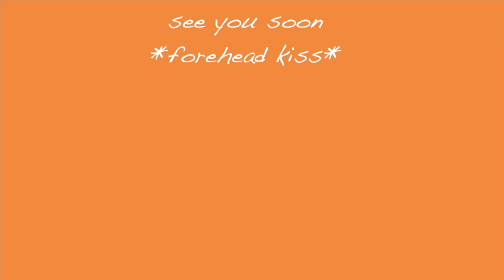WINTER SELF CARE VL☆G | JUICE BAR AÇAÍ BOWL, PEDICURE, EYEBROW APPT + UNWINDING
Heyyy cuzzin, Welcome or Welcome BAAACK to another video! Thank you for tuning in on todays video! Thank you for being here my love! I hope you found comfort, knowledge, entertainment, SOMETHING positive. Share, Like & Interact with me in the Comments! I love you!

♡ MENTIONED IN THIS VIDEO:

Music by ninjoi. - What a Difference a Day Made (feat. The Fifth Estate)

♡FAQ:
where do I live: texas
age: 23
birthday: october 29 (scorpio)
what do I film with: canon g7x mark ii
what do I use to edit: fcp/capcut
what do I use to make thumbnails: canva/phonto

goal: 2,500